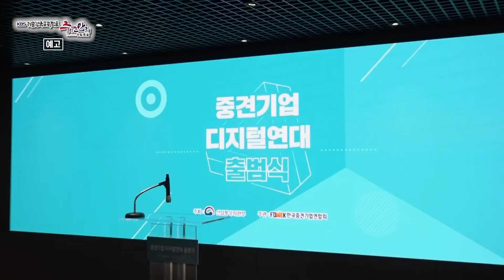KBS 중견만리 10.25일 첫 방송!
우리 산업을 묵묵히 이끌어가고 있는
으뜸 중견기업들이 KBS에서 소개됩니다!

지난해 시즌1의 개별기업 소개방식에서 업그레이드해
핵심 산업분야를 주제로 이를 주도하는 중견기업들의 이야기가 소개됩니다.

10.25일부터 매주 일요일 많은 시청 바랍니다.(KBS1, 1시30분부터 방송!)

ㅇ프로그램명 : KBS 기술강국프로젝트, 중견만리 시즌2
ㅇ방송매체 : KBS1 TV (총6회)
ㅇ방송시간 : 일요일 13:30~14:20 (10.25.~11.29.)

- 1회(10월 25일): [비대면산업] 한글과컴퓨터그룹, 티맥스소프트, NHN에듀
- 2회(11월 1일): [바이오헬스] 이연제약, 레이언스, 휴온스
- 3회(11월 8일): [미래차] 켐트로닉스, 엠씨넥스, 디와이오토, 삼보모터스
- 4회(11월 15일): [디지털전환] 연우, 쎄트렉아이, 호전실업
- 5회(11월 22일): [소부장] PPI평화, 한국카본, 아주스틸
- 6회(11월 29일): [반도체] 주성엔지니어링, 픽셀플러스